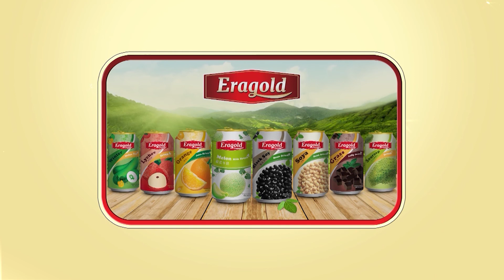Eragold Family challenge #1 G 01 GIGI vS YABE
Let see how they make the fun in this program, this show is very enjoy and can win a lot gift price, i am sure you may like it...